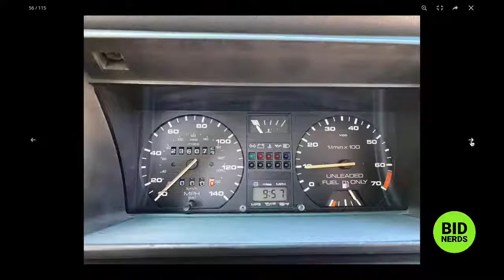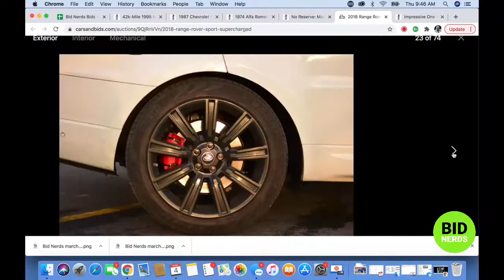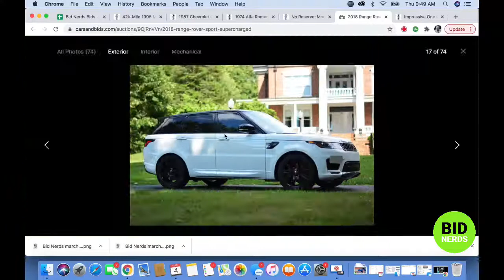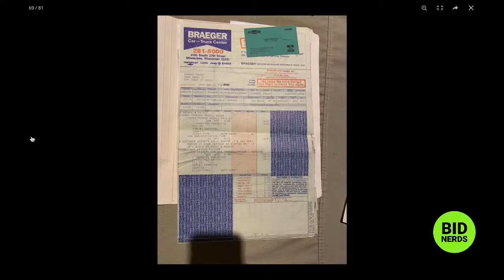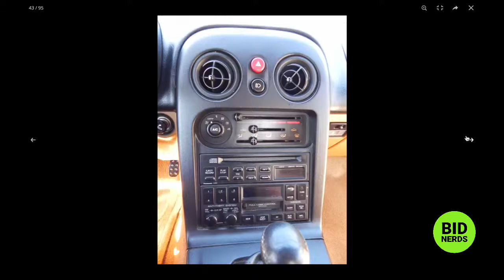Is the 1990 VW Jetta GLi 16V on Bring a Trailer the Best Front Wheel Drive Car Ever?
Nerd out on  the most interesting cars on Cars and Bids and Bring a Trailer with the Bid Nerds. Hosts John Polnik and Michael Deeb take a closer look at the their top five picks of the day on Cars & Bids and Bring a Trailer.

2018 Range Rover Sport
1990 Volkswagen Jetta GLi
1974 Alfa Romeo GTV
1987 Chevrolet Camaro IROC Z
1995 Mazda Miata M-Edition